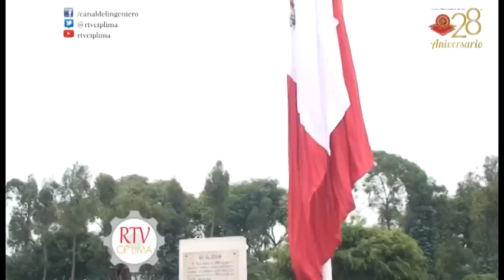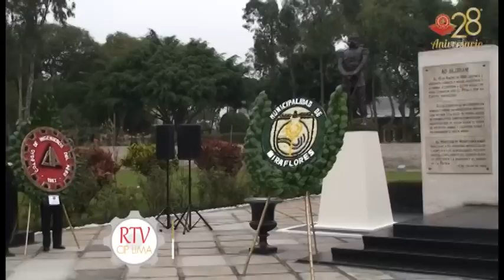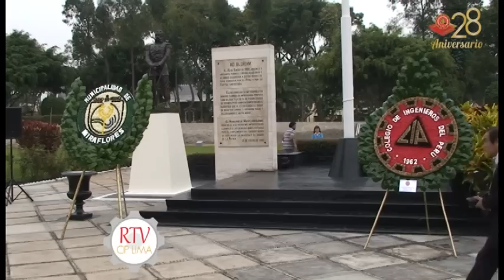Izamiento del Pabellón Nacional 7 6 15